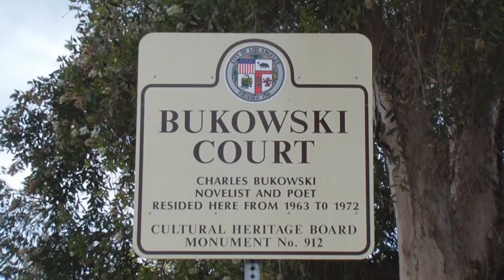Bukowski Court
Poet Charles Bukowski lived here 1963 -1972

video by Bill Schaeffer
copyright(c)2104